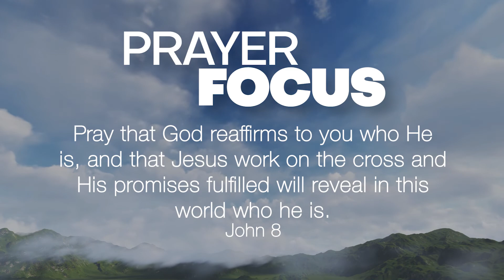The Deity of Christ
Next Steps Pastor Stephen Howlett . John 8:48-59